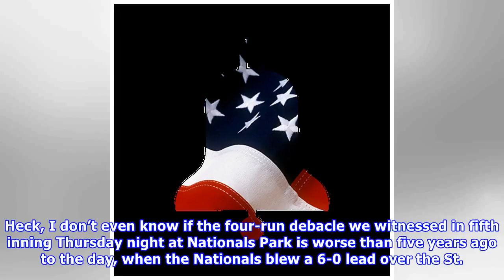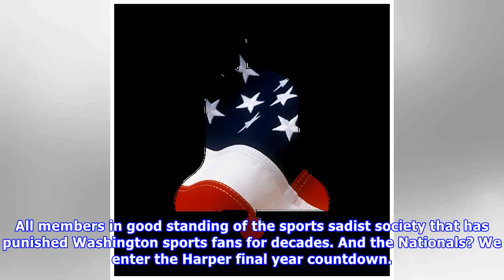Loverro: meltdown all-too-familiar for washington fans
ANALYSIS/OPINION:As Bryce Harper swung and missed for strike three and the third out bottom of the ninth inning of Game 5 of the National League Division Series between the Washington Nationals and Chicago Cubs Thursday night, the clock began on Harper’s final contract year with the franchise. Just trying to take your mind off the pain of Thursday night’s 9-8 Cubs elimination of the Nationals. But this one won’t pass into history easily. New pain, old pain — it’s all painful. AUDIO: Washington N...